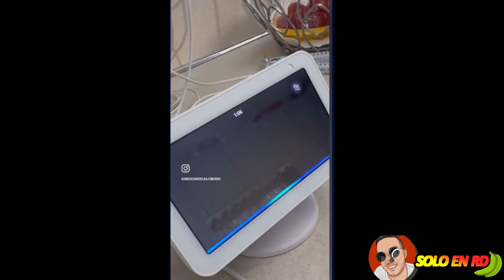Cosas Que Solo pasan en rd #149 EL HOMBRE ARAÑA DOMINICANO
LOS MEJORES VIDEOS DE LOS DOMINICANOS EN LA ACTUALIDAD
COSAS QUE SOLO PASA EN RD 2024
,ocurrencias dominicana
,esto solo pasa en rd
,republica dominicana,
alofoke radio show
javi rd
carros potentes